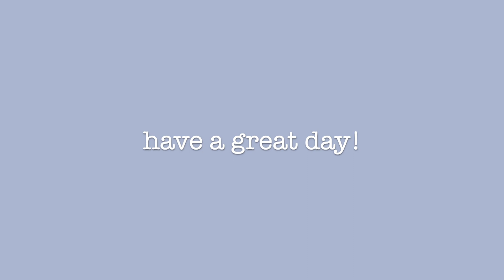Rainy Morning | Cat Vlog #1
its a drizzly morning and the cats are sleepy

I don't really like other types of rain but the sound of drizzling rain is really nice and creates a chill vibe to work to. It's like natural background music :)